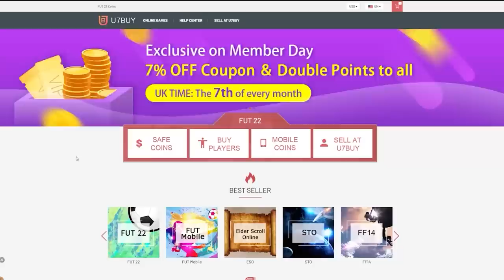10x CRAZY 94+ TOTS PLAYER PICKS! FIFA22 ULTIMATE TEAM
Fifa 22, Ultimate team, 94+ TOTS Player Pick, 93+ TOTS EFIGS Pack, TOTS, Player Pick, Pack, Guaranteed, Insane Pack Opening